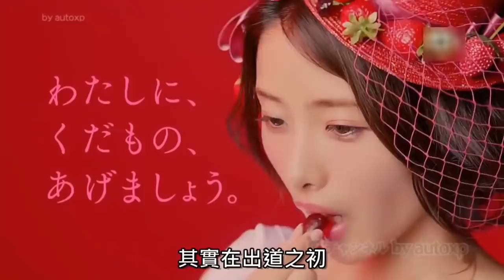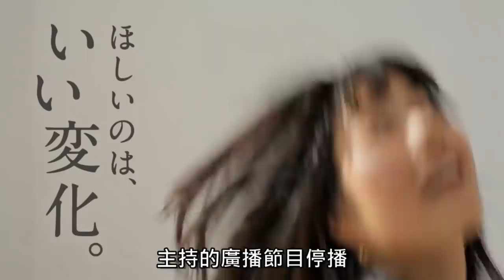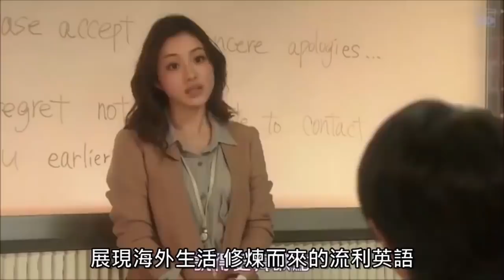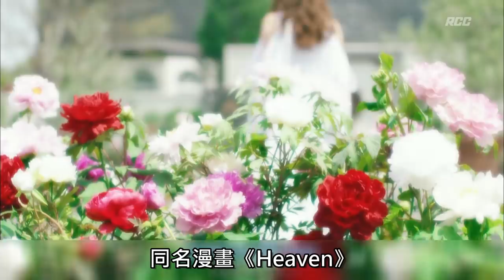石原里美 日劇走紅的 奮鬥人生 如何從默默無名 到爆紅人生 石原聰美 石原さとみ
今天跟大家聊聊 石原里美（石原聰美）